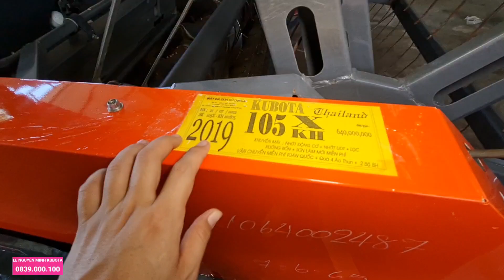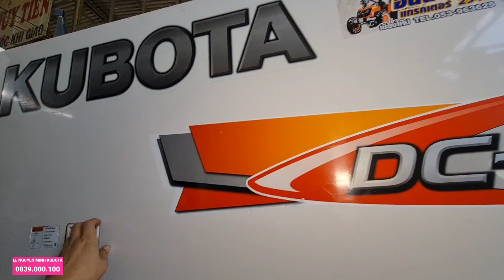101875 Test Máy gặt lúa Kubota DC105X đả qua sử dụng 80% (0839000100)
101875 Test Máy gặt lúa Kubota DC105X đả qua sử dụng 80% (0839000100)